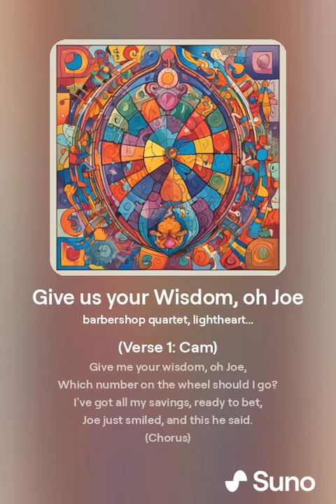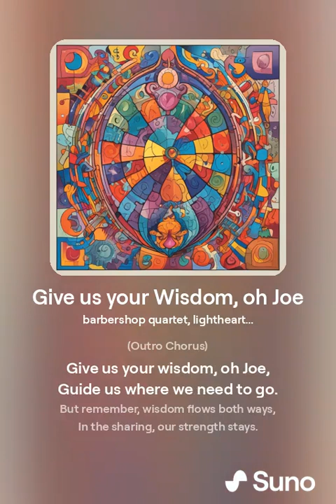Give us your Wisdom, oh Joe.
Welcome to the official upload of "Give us your Wisdom, oh Joe" by VieraDidnos2! Immerse yourself in the soulful melodies and profound lyrics of this captivating song that speaks to the heart and mind.

🌟 About the Song:
"Give us your Wisdom, oh Joe" is a tribute to wisdom and guidance. It blends rich vocals with an evocative musical arrangement, inviting listeners to reflect and find inspiration. Whether you're seeking solace or motivation, this track is sure to resonate deeply.

Thank you for listening and supporting our music journey. Let the wisdom flow through the power of song!